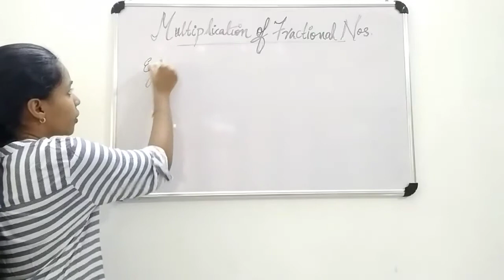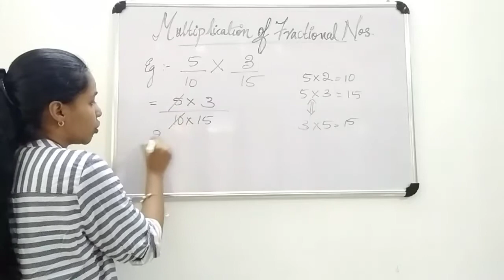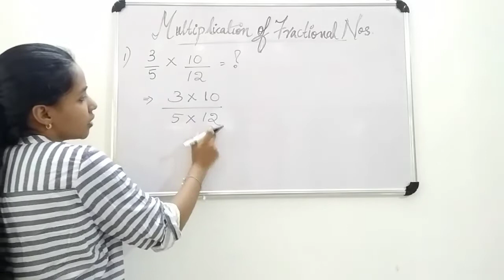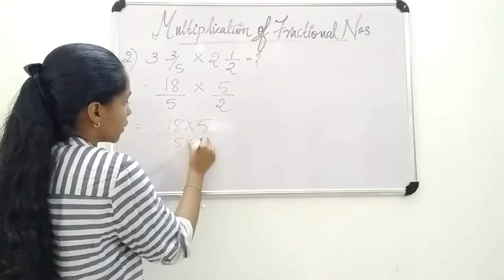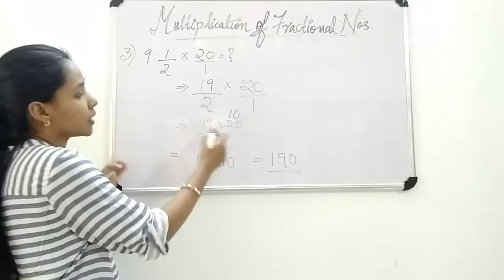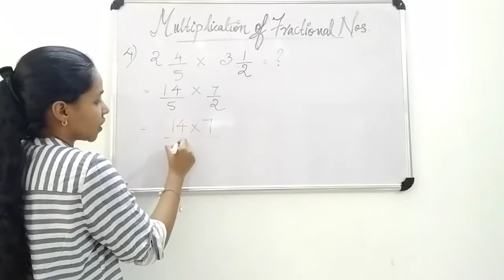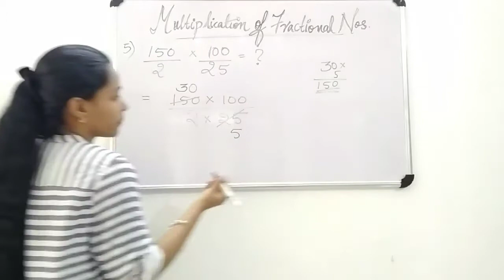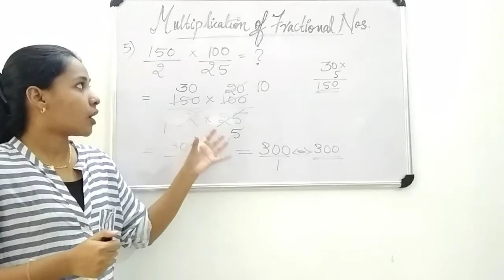Multiplication of fractional numbers (ഭിന്നസംഖ്യകളുടെ ഗുണനം). Very easy 😄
This video, helps you to do multiplication of fractional numbers in an easy way. How to do multiplication of fractional numbers?

Hi friends, I am Sreekutty C L. I am doing videos for aspirants who are in search of a permanent job like Psc, SSC , bank etc..  I wish you guys enjoy the video. If you have any suggestions please comment me. I think you guys understand my videos. Wishing you guys a good health and a prosperous life .☺️